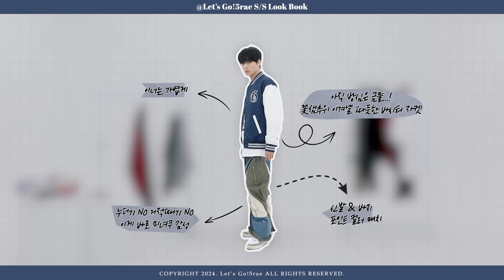[Let’s GO!5rae] EP.11 𝑺/𝑺 𝑳𝒐𝒐𝒌 𝑩𝒐𝒐𝒌ㅣ더 프로페셔널하게 돌아온 룩북입니다만?✧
[※ 본영상은 민혁이 2023. 04월 군 복무 시작 이전에 촬영한 영상임을 알려드립니다]